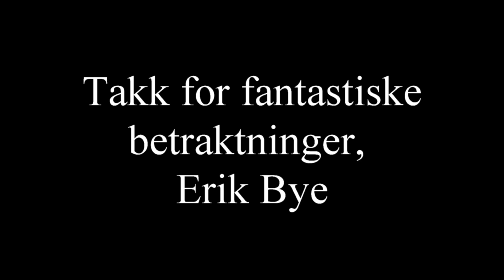Vår beste dag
Erik Bye på sitt beste. Vår beste dag.